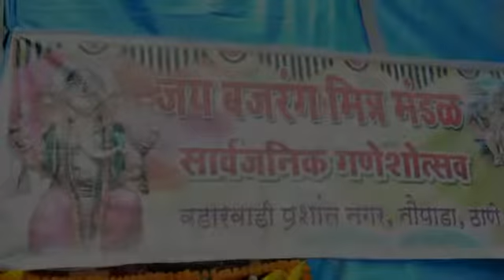Jai Bajrang Mitra Mandal